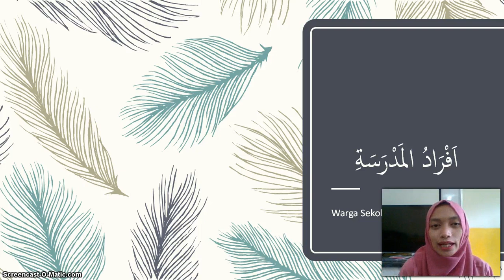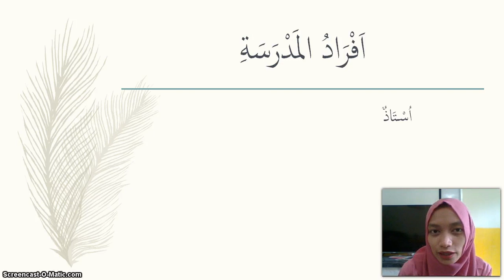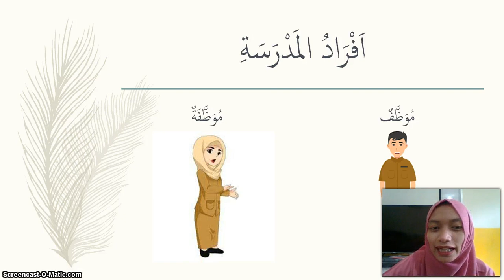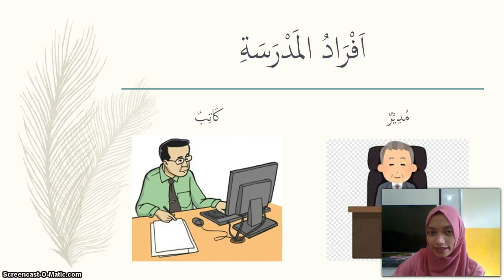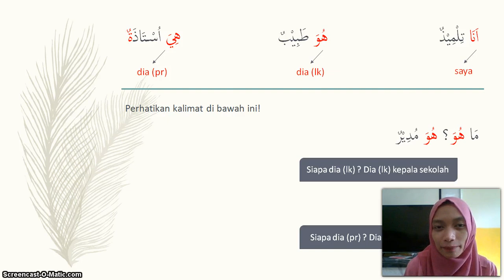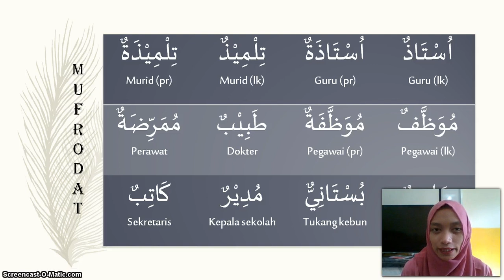BelajarbersamaSUKMA: Kelas 2 MI Islamiyah | Bahasa Arab | Afradul Madrasah